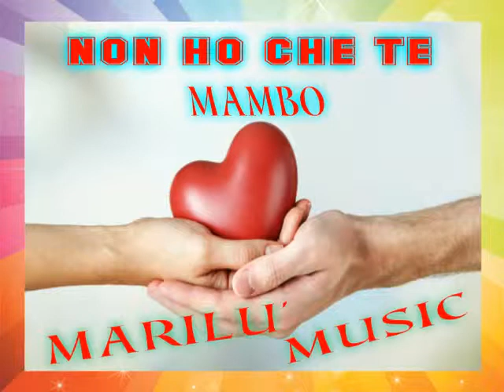Non ho che te - Marilù Music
Mambo
Duo Serate  Ballo Liscio, Disco Liscio balli gruppo , Karaoke, Dj Anni 70-80-90